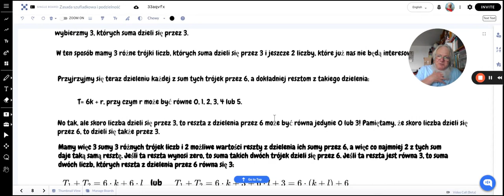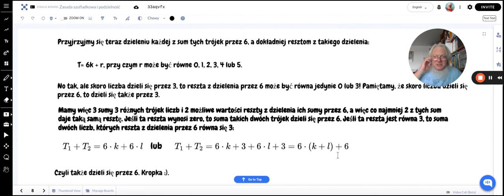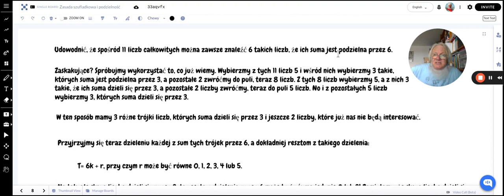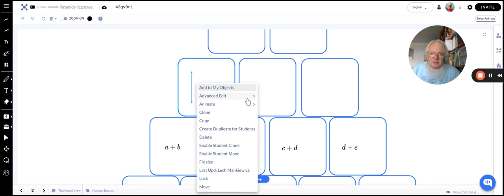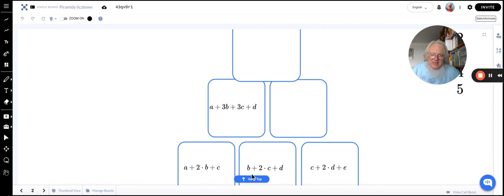Jak zasada szufladkowa pomaga nam rozwiązywać zadania o podzielności i pierwsze zastosowanie algebry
Szkoła Podstawowa Eureka im. Hypatii z Aleksandrii —
zadania z Młodszego Kółka Matematycznego dla klasy 6